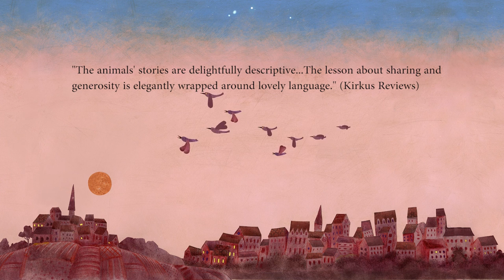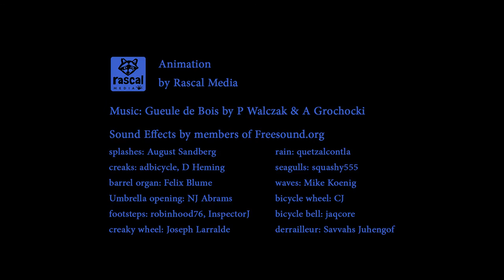"The Green Umbrella" by Jackie Azúa Kramer and illustrated by Maral Sassouni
In "The Green Umbrella" (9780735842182), things aren’t always what they seem in this charming tale of imagination, sharing and friendship.

When Elephant takes a peaceful walk with his green umbrella, he’s interrupted by Hedgehog, Cat, Bear, and Rabbit—all claiming that they’ve had exciting adventures with his umbrella. After all, it is an umbrella, and it certainly hasn’t been on any adventures more exciting than a walk in the rain. Or has it?

Jackie Azúa Kramer and illustrator Maral Sassouni both make their debut in this fun read-aloud!

This picture book is available now by NorthSouth Books.